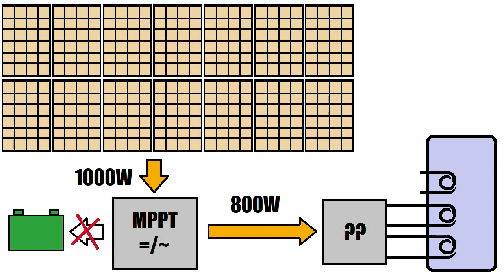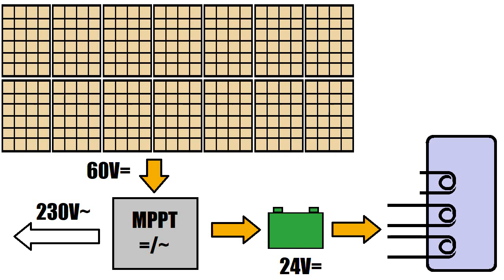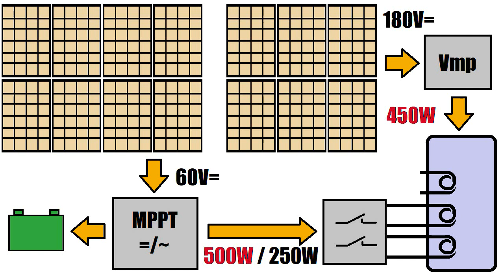Energetická krize #13: Co a proč chystám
Tohle mi vyšlo, když jsem se zamyslel nad ztrátovým výkonem MPPT regulátoru a střídače.

Praktické informace: @amperak